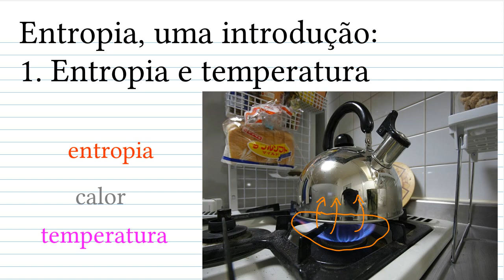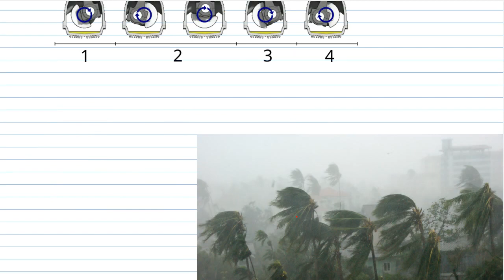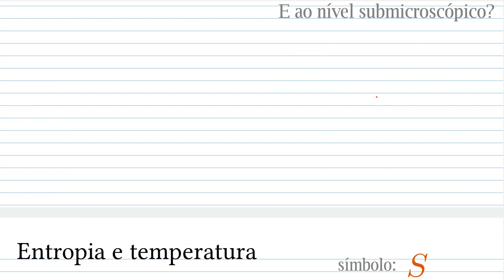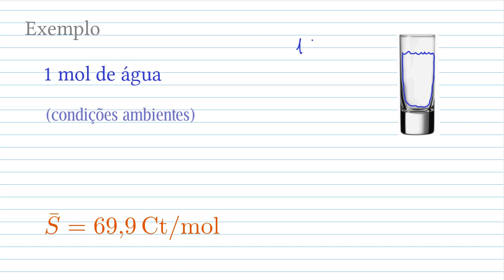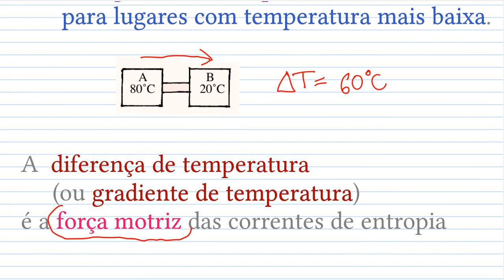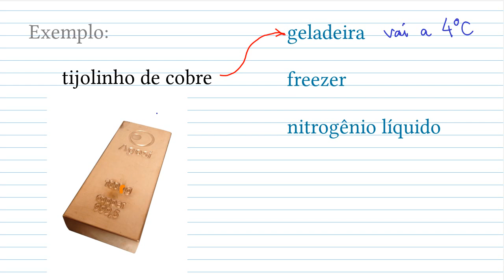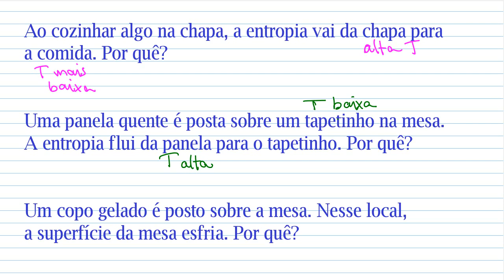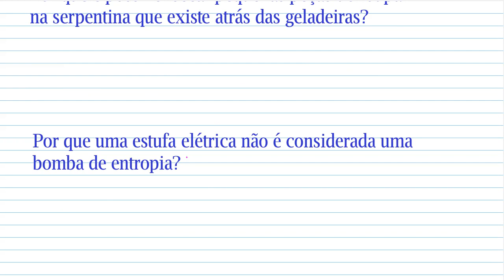Entropia, uma introdução: 1. Entropia e temperatura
00:00 Introdução
16:40 Entropia e temperatura
29:29 Gradientes de temperatura como força motriz
37:43 Bombas de calor
41:50 Temperatura absoluta
48:20 Exercícios